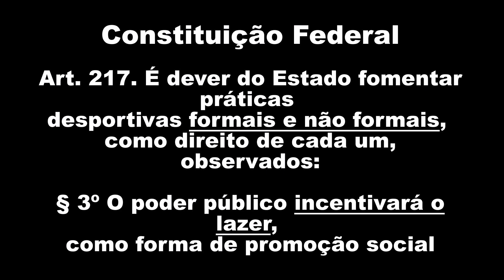Gamo Black Fusion 4.5 - Kit Inverter 65kg Elite Airguns